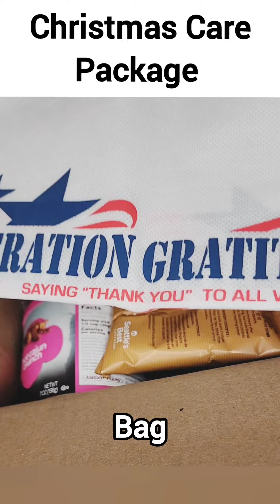Christmas Care Package for deployed Service Members